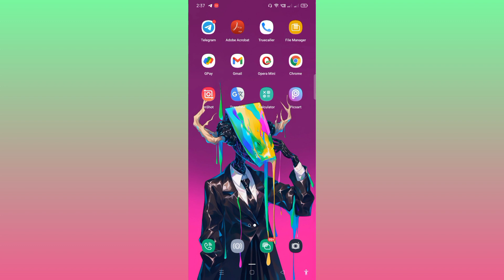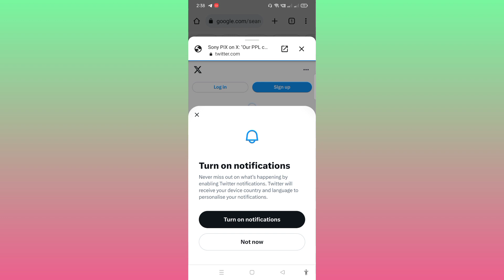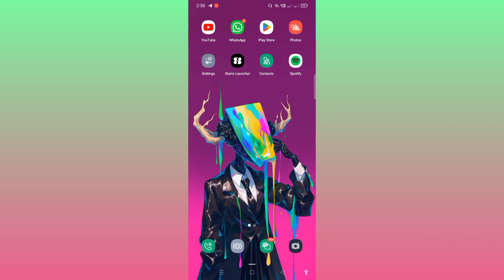Google Chrome tricks | Malayalam | Mobile garage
First Animation Intro credits :- @HiltonAnimations